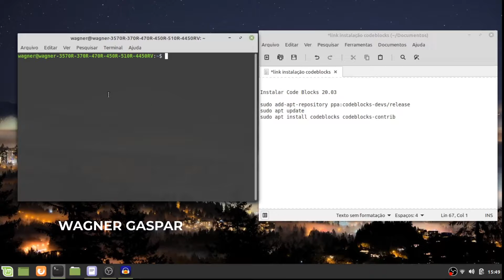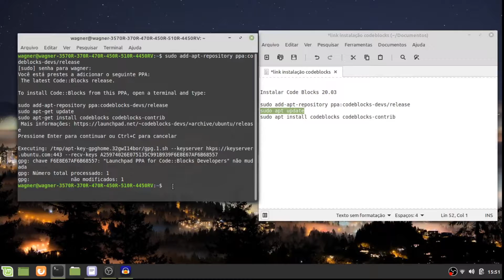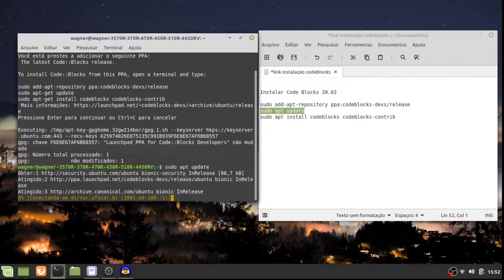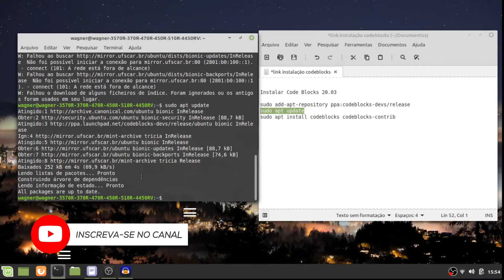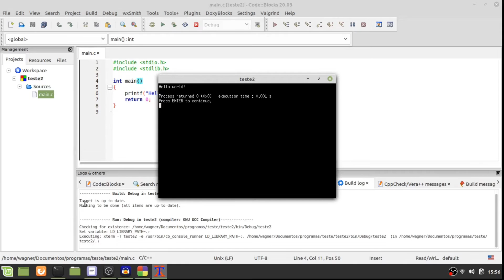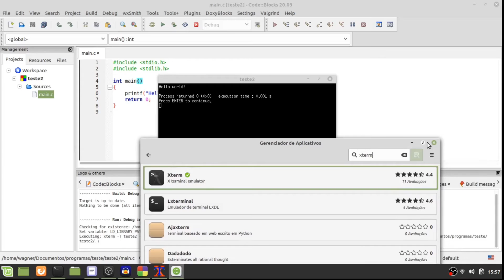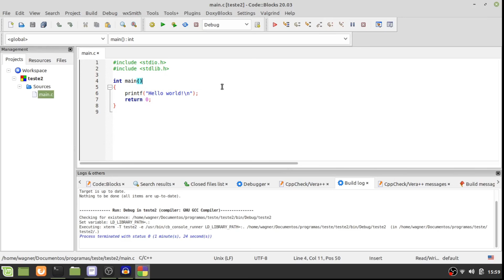Como instalar a IDE Code Blocks facilmente pelo terminal Linux Mint?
Neste tutorial vamos aprender como instalar a IDE Code Blocks facilmente pelo terminal do Linux Mint.

Linhas de comando necessárias:
1ª sudo add-apt-repository ppa:codeblocks-devs/release
2ª sudo apt update
3ª sudo apt install codeblocks codeblocks-contrib